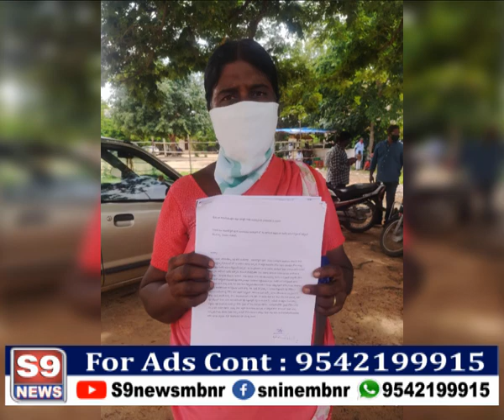S9 NEWS MBNR 28.07.2020 NEWS